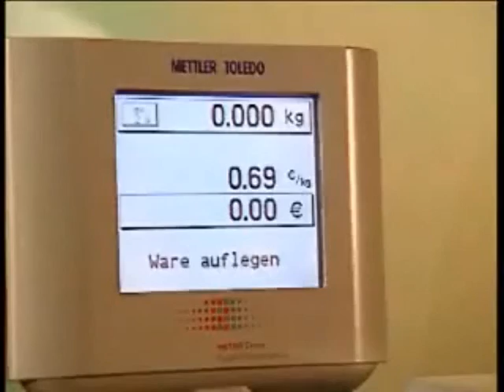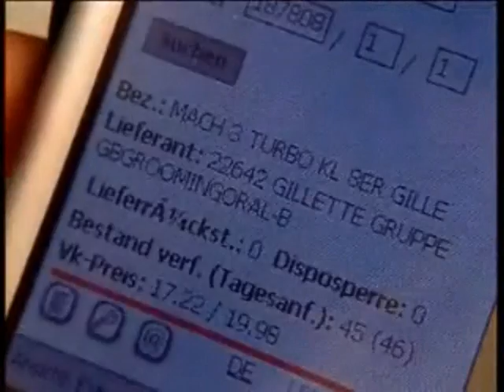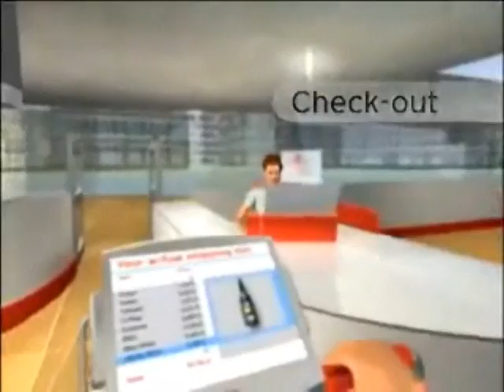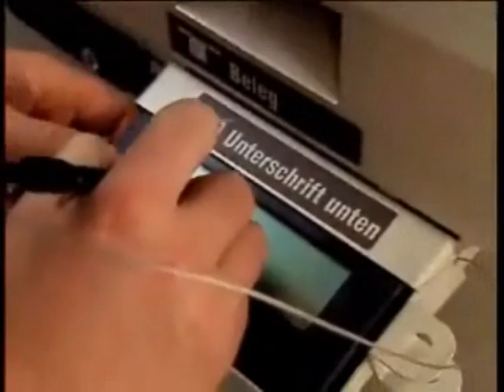ΤΑ ΣΟΥΠΕΡ ΜΑΡΚΕΤ ΤΟΥ ΜΕΛΛΟΝΤΟΣ RFID ΚΑΙ ΠΡΟΪΌΝΤΑ